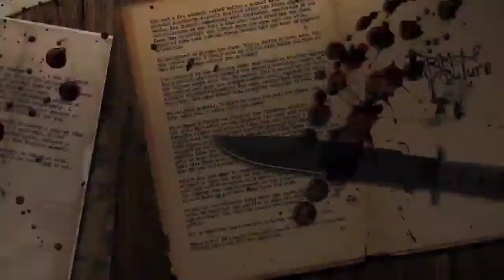Badur Bibhishika by Satyajit Ray | বাদুর বিভীষিকা | Audio Story | Badur bivishika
আজ আপনাদের জন্য শ্রী সত্যজিৎ রায় রচিত গল্প "বাদুর বিভীষিকা"।
  এর পরের গল্পটিতে থাকবে বিশেষ চমক।
বাংলার গর্ব আসছে।